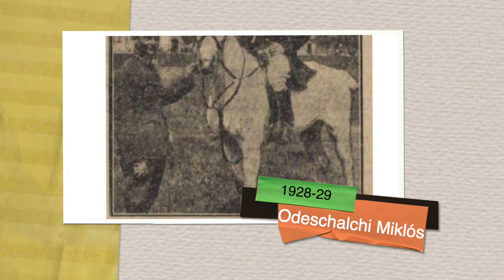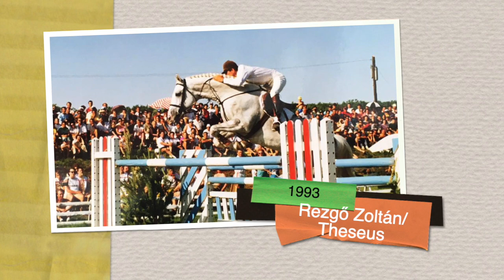Díjugratás felnőtt egyéni bajnokai 1924 2020mp4